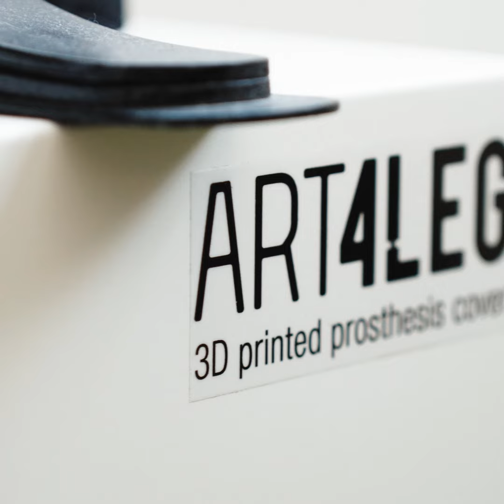Jak vzniknul projekt Art4Leg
Art4Leg - jak vzniká projekt 3D tištěných krytů na protézy